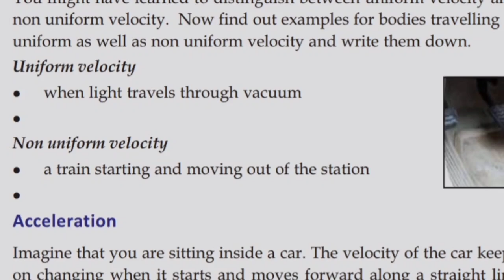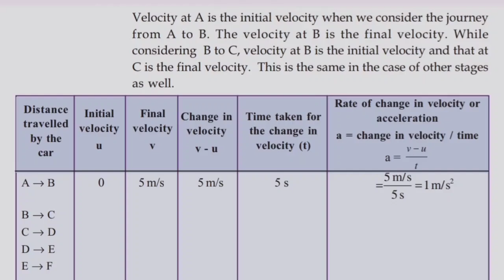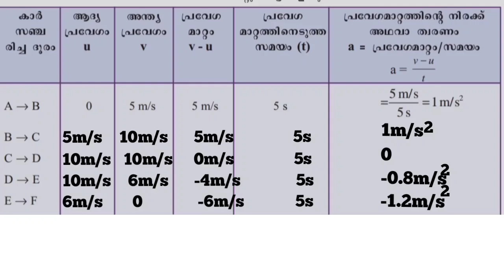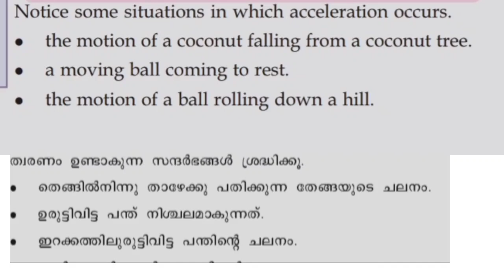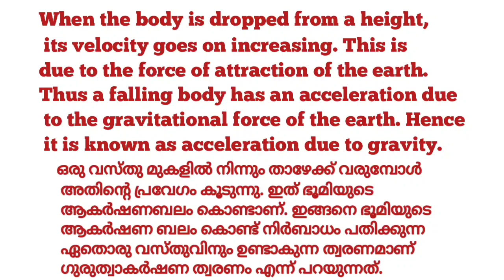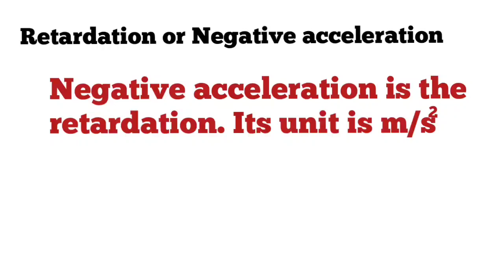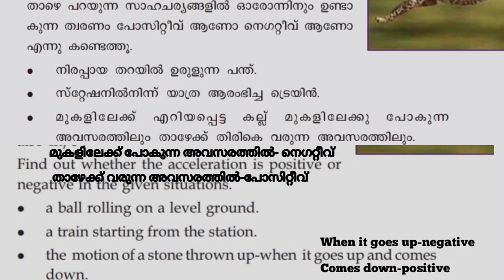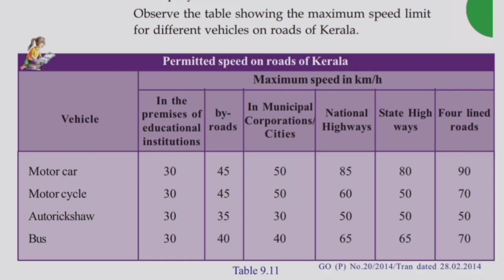Scert Class 8/Physics Chapter 2/Motion Part 3/English medium in Malayalam/Questions and answers/Note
Scert Class 8 Physics Chapter 2 Motion Part 3 English medium in Malayalam Questions and answers notes
1. State syllabus Class 8 physics chapter 2 motion English medium question answers
2. Kerala syllabus Class 8 physics chapter 2 motion part 3 question answers in Malayalam English
3. Standard 8 physics chapter 2 motion notes
4. Class 8 physics chapter 2
5. Physics class 8 motion question answers
6. Class 8 physics Kerala syllabus
7. Motion question answers
8. Class 8 physics chapter 2 notes
9. Class 8 physics
10. ക്ലാസ് 8 ഊർജ്ജതന്ത്രം
11. ക്ലാസ് 8 ഊർജ്ജതന്ത്രം ചലനം